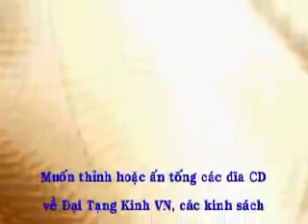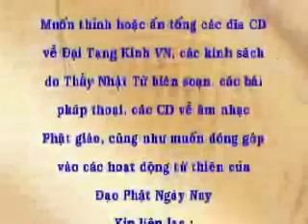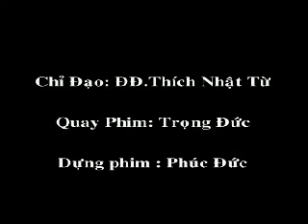Kinh Trung Bộ 041 - 042: Đến với đạo Phật - Thích Nhật Từ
Kinh Trung Bộ 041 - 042: Đến với đạo Phật - Thích Nhật Từ. Thầy Thích Nhật Từ giảng Kinh Saleyyaka và Kinh Veranjaka thứ 41-42, Kinh Trung Bộ, giảng tại Chùa Xá Lợi, ngày 27-8-067. Nghe bài giảng mp3 tại đây